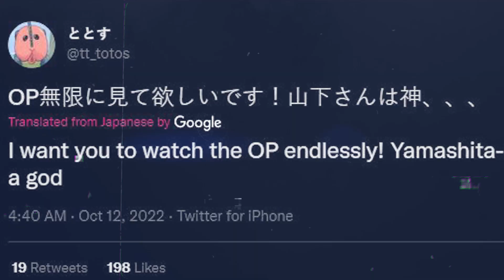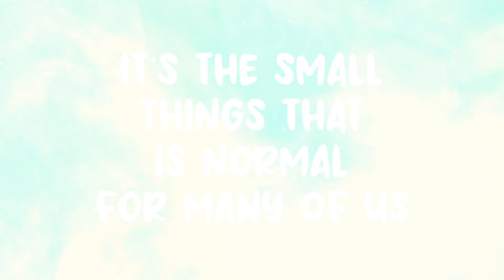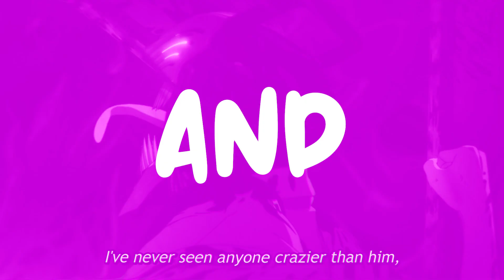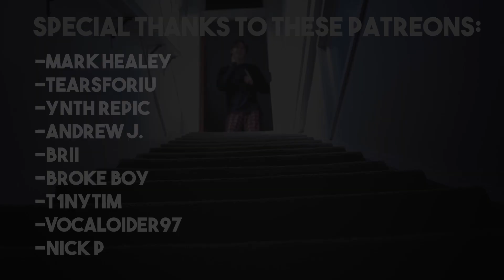How Kenshi Yonezu Crafted the Iconic Chainsaw Man Opening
Can't wait to make my video on the Chainsaw Man anime!!